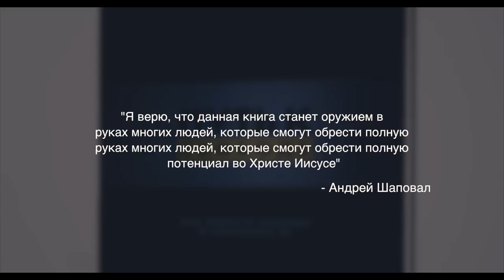"Путь к свободе" | Официальный Трейлер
Книга "Путь к Свободе"…
- Снимет пелену с ваших глаз и поможет осознать духовную реальность; вы будете снаряжены и узнаете, как разобраться с корнями ваших проблем, а не только бороться с их симптомами.
- Бросит вызов убеждениям того, что проклятия и демоны являются только проблемой в странах третьего мира.
- Покажет вам, что демоны приходят, чтобы строить твердыни в разуме и разрушать жизнь человека.
- Поможет раз и навсегда определить, что такое истинная свобода.
- Покажет вам практические шаги, как оставаться свободным и больше никогда не возвращаться к жизни в рабстве.

Вы можете получить эту книгу на Amazon & iBooks